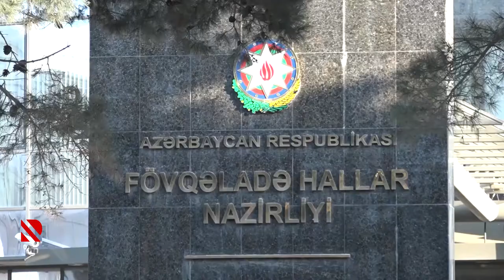Fövqəladə Hallar Nazirliyi hava şəraiti ilə bağlı əhaliyə müraciət edib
Bakıda güclü külək əsəcək